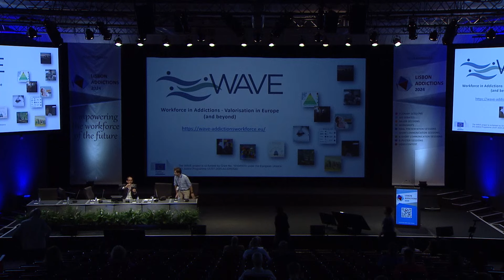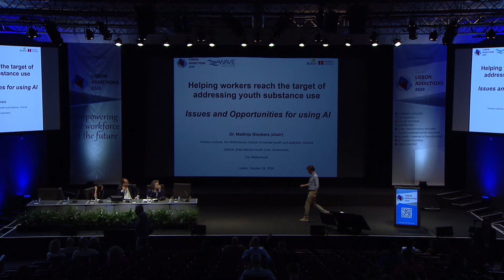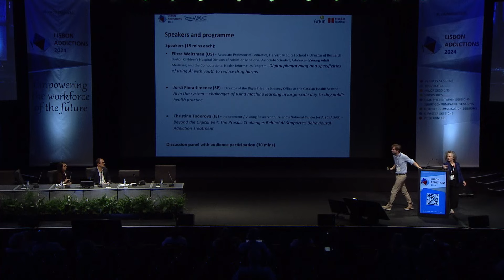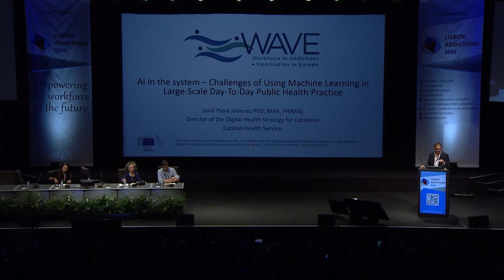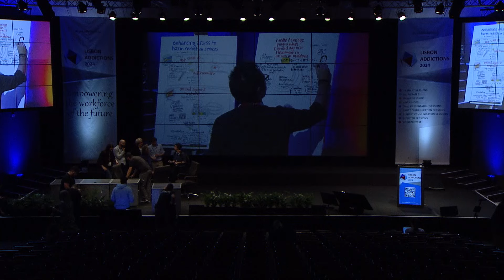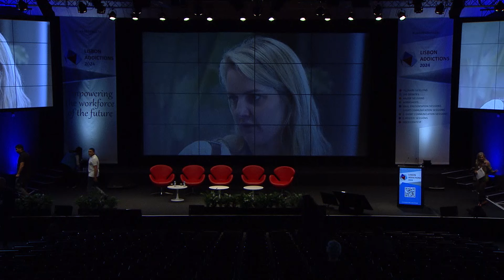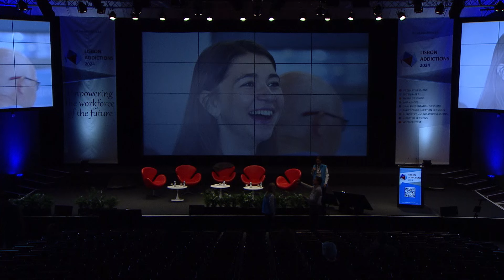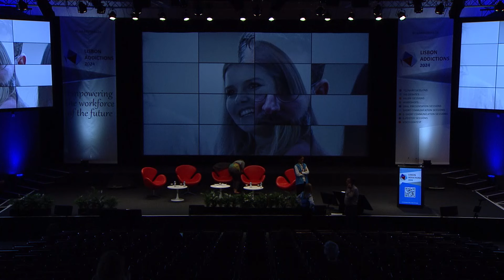New perspectives: AI as a tool to support the addictions workforce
00:04:46 - Chair: Blankers Matthijs, Chief Science Officer, Trimbos-instituut, Netherlands
Speakers:
00:12:11 - Weitzman Elissa, Associate Professor of Pediatrics, Harvard Medical School United States
00:33:07 - Piera i Jiménez Jordi, Director of the Digital Health Strategy Office, Catalan Health Service, Spain
00:51:03 - Todorova Christina, Independent / Visiting Researcher, Ireland’s National Centre for AI (CeADAR) Ireland
01:11:09 - Discussion